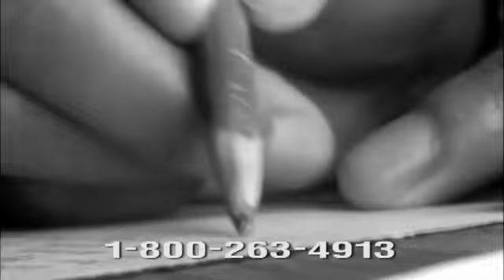Peter Popoff Ministries November 27 telecast